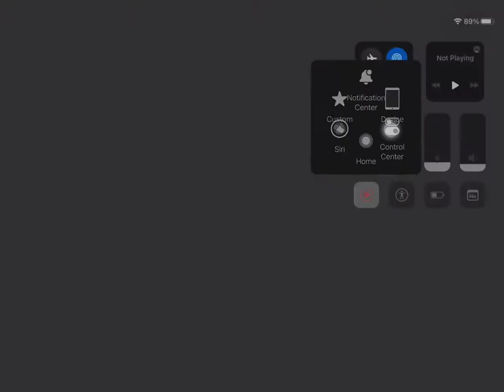PBA bowling challenge gameplay part 1